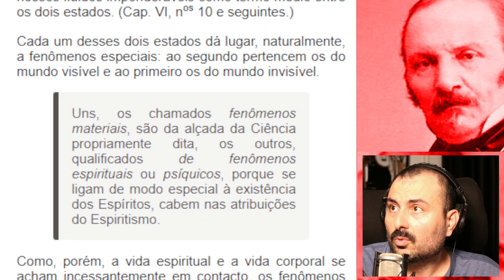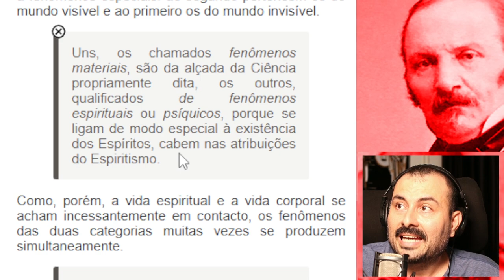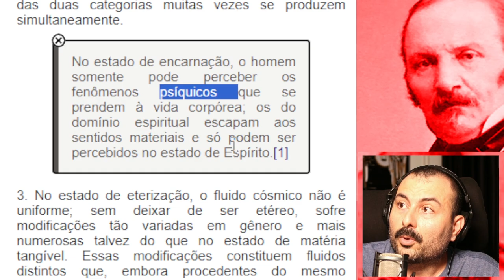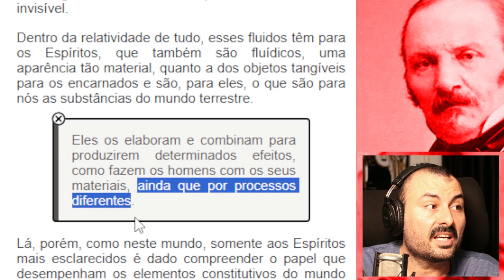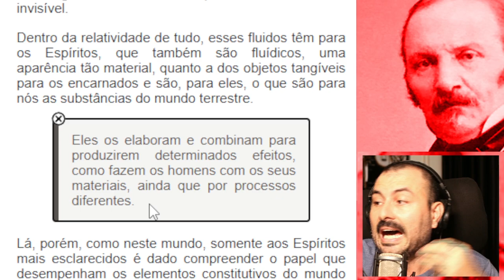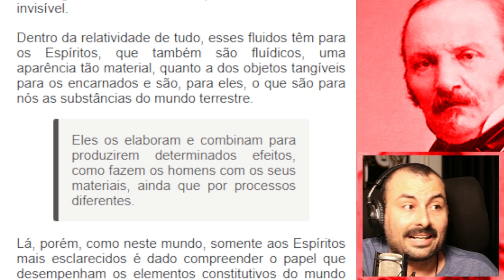Cosme Massi explica por que Kardec não falou sobre a Colônia Nosso Lar de Chico Xavier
A Gênese » Os milagres segundo o Espiritismo » Capítulo XIV - Os fluidos » I - Natureza e propriedades dos fluidos » Elementos fluídicos

Cosme Massi e a Colônia Nosso Lar | Movimento Espírita acredita nos papagaios de André Luiz e outros